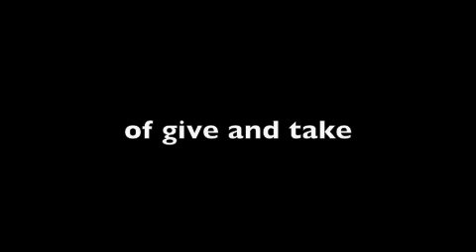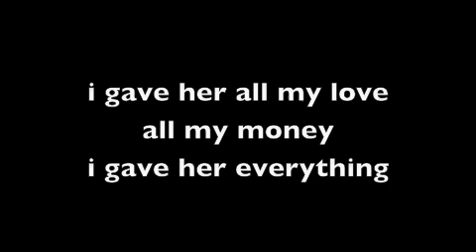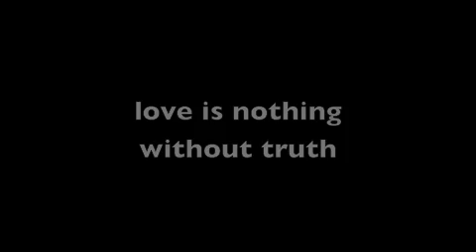Br6ther...love is nothing